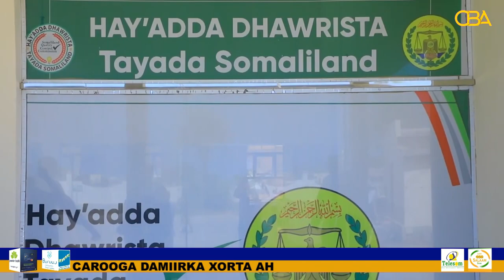Madaxweynaha Somaliland Oo kormeeray Xarunta Shaybaadhka Cuntada Iyo Dawooyinka Ee Hay’adda Tayada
Madaxweynaha Jamhuuriyadda Somaliland Oo kormeeray Xarunta Shaybaadhka Cuntada Iyo Dawooyinka Ee Hay’adda Dhawrista Tayada